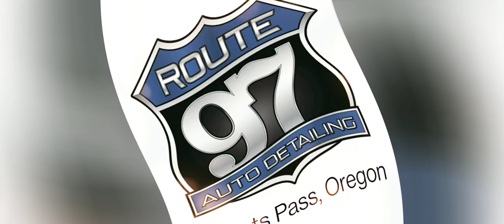black Dodge Dually full interior clean and sanitized, mold and bad odor removal.